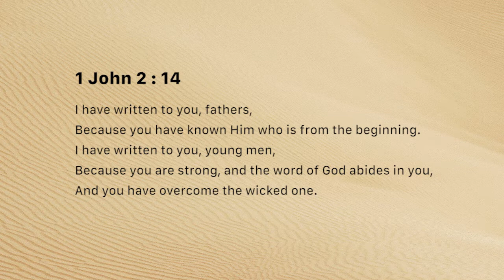Overcome by the abiding Word (Thursday January 17, 2019)